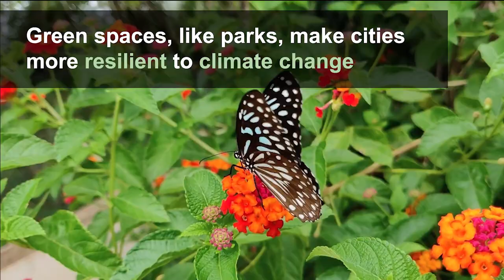Designing Sustainable Cities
Where can we invest in nature to boost human health and well-being in cities? Researchers are using Urban InVEST to find out. Designed for cities and used around the world, learn how this ecosystem services software helps nature and people.

Video by Talia K. Trepte
Stock Footage from Pexel